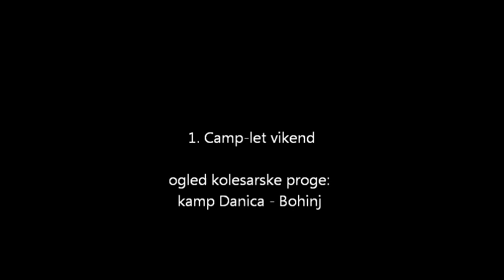Kolesarjenje iz kampa Danica do Bohinjskega jezera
Iz kampa Danica - Bohinjska Bistrica, poteka lepo urejena kolesarska pot do Bohinjskega jezera. cca 20 min
Ogled proge za 1. Camp-let vikend